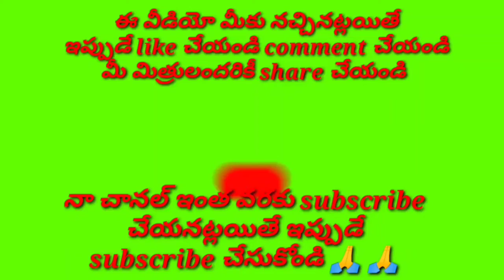మా ఇంటికి రావోయి మాధవా //భజన పాటలు //devotional songs